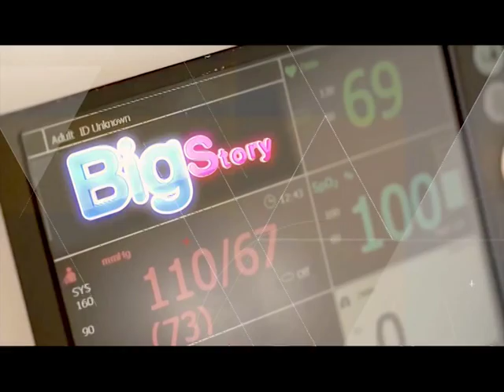คลิปออกกำลังกายฝืนยกน้ำหนักจน"กระดูกสันหลังหัก" : พบหมอรามา ช่วง Rama Update 13 ก.พ.60 (1/5)